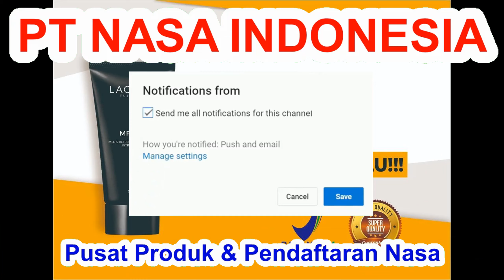CARA PAKAI MR. BIG NASA - Pembesar Mr. P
CARA PAKAI MR. BIG NASA - Pembesar Mr. P, Cara Pemakaian Mr. BIG NASA, Cara Memakai Mr. BIG NASA, Cara Pakai Mr. BIG NASA Yang Benar

Hallo sahabat semua !,,, Selamat datang di channel PT NASA INDONESIA Pusat Produk Nasa, di video kali ini kami memosting CARA PAKAI MR. BIG NASA - Pembesar Mr. P, jangan lupa LIKE, SUBCRIBE, KOMENTAR dan ORDER Produk-produk nasa di tempat kami.

Informasi Pemesanan Hubungi :
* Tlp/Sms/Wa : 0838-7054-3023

Kami Merupakan Agen Resmi Nasa, Distributor Resmi Nasa, Pusat Produk Nasa, Melayani Pemesanan Dalam Jumlah Besar Maupuun Kecil, Melayani Pengiriman Keseluruh Indonesia Dan Mancanegara.

LACOCO MR BIG - Pembesar Mr. P, Merupakan produk terbaru PT NATURAL NUSANTARA (NASA) yang dibuat khusus untuk pria dewasa yang mempunyai permasalahan dengan Mr. P kecil dan loyo.

MANFAAT LACOCO MR BIG
* Menambahkan ukuran panjang dan diameter alat vital
* Memperbaiki aliran darah alat vital
* Meningkatkan kekuatan ereksi
* Meningkatkan durasi berhubungan seks

KELEBIHAN LACOCO MR BIG
* Efek jangka panjang, pada beberapa pria efeknya seumur hidup
* Bahan nya sangat aman dan natural
* Cara pemakaian nya sangat mudah
* Sudah di uji, pengujian sampel menunjukan bahwa 95 % konsumen    merasakan khasiatnya dalam 1 bulan pertama
* Membantu menjaga kebersihan area organ vital
* Tidak menyebabkan ketergantungan ( kecanduan )
* Meningkatkan lobido
* Meningkatkan sensitivitas alat vital
* Merangsang produksi hormon testosteron alami

KOMPOSISI UTAMA dan MANFAAT NYA :
1. EPIMIDIUM SAGITATUM : Berfungsi dapat mencegah gangguan ereksi
2. GINGSENG : Ekstrak gingseng korea meningkatkan seluruh aspek dari fungsi seksual sehingga dapat di gunakan sebagai alternatif dalam meningkatkan kualitas seksual pria.
3. L-ARGININE : Membantu meningkatkan aliran darah sehingga membuat diameter penis jadi lebih besar.
4. MANGOSTEEN : Sebagai antioksidan dan anti tumor yang dapat membantu menetralkan  radikal bebas, dan juga membantu meningkatkan fungsi organ dan juga membantu melawan penyebab kanker.
5. PEPPERMINT : Mencegah premature ejaculation ( ejakulasi dini )

CARA PAKAI LACOCO MR BIG NASA
*. Gunakan MR BIG ketika penis ereksi
*. Gunakan ibu jari dan telunjuk sehingga membentuk huruf O di mulai dari pangkal penis sampai batas ujung penis (helm mr. p) secara lembut.
*. Lanjutkan proses ini selama 10-15 menit
*. Sebaiknya di gunakan setiap hari
 jika setelah pemakaian LACOCO MR BIG, Anda ingin melakukan hubungan intim dengan pasangan maka harus di cuci terlebih dahulu Penisnya hingga bersih.

PERINGATAN : hasil setiap orang berbeda, di pengaruhi oleh usia , hormon dan oleh konsumsi obat-obatan.

cara pakai mr big,
cara pakai lacoco mr big,
cara pakai mr big nasa,
cara pakai mr big yang benar,

lacoco mr big nasa,
lacoco mr big harga,

agen lacoco mr big,
agen mr big,
agen mr big nasa,
jual lacoco mr big,

pembesar mr p,
pembesar mr p nasa,
pembesar mr p produk nasa,
pembesar mr p hpai,
obat pembesar mr p dr boyke,
daun pembesar mr p dari papua,
oil pembesar mr p,

pembesar mr p murah,
pembesar mr p tiens,
pembesar mr p lazada,
pembesar mr p paling cepat,
pembesar mr p terbaik di dunia,
pembesar mr p bpom,
pembesar mr p asli,
pembesar mr p di apotik,
pembesar mr p yang ampuh,
pembesar mr p yg aman,
obat pembesar mr p di apotik,
alat pembesar mr p,
obat pembesar mr p paling ampuh,
minyak pembesar mr p paling ampuh,
pembesar mr p buatan sendiri,
obat pembesar mr p bpom,
terapi pembesar mr p bekasi,
klinik pembesar mr p bandung,
terapi pembesar mr p bogor,
pembesar mr p yang bagus,
minyak pembesar mr p bpom,
pembesar mr p di sidoarjo,
minyak pembesar mr p di apotik,
obat pembesar mr p di taiwan,
gel pembesar mr p di apotik,
salep pembesar mr p di apotik,
cd pembesar mr p,
obat pembesar mr p herbal,
harga pembesar mr p,
harga obat pembesar mr p,
harga vakum pembesar mr p,
obat herbal pembesar mr p di apotik,
pembesar mr p instan,
iklan pembesar mr p,
contoh iklan pembesar mr p,
obat pembesar mr p lazada,
obat pembesar mr p paling laris,
pembesar mr p menurut dokter,
vakum pembesar mr p murah,
obat pembesar mr p murah,
minyak pembesar mr p,
makanan pembesar mr p,
nama obat pembesar mr p,
minyak pembesar mr p permanen,
produk pembesar mr p,
produk nasa pembesar mr p,
pembesar mr p rekomendasi,
pembesar mr p rekomendasi dokter,
rahasia pembesar mr p,
review pembesar mr p,
review obat pembesar mr p,
rekomendasi obat pembesar mr p,
pembesar mr p terbukti,
gel pembesar mr p terbaik,
obat pembesar mr p tanpa efek samping,
obat pembesar mr p yang ampuh,
minyak pembesar mr p yang ampuh,
obat pembesar mr p yg aman,
obat pembesar mr p yang ada di apotik,
obat pembesar mr p yg bagus,
obat pembesar mr p no 1,
obat pembesar mr p terbaik di dunia 2019,